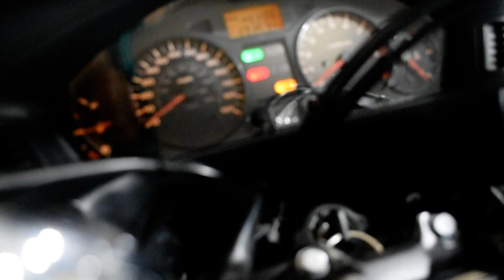2010 Honda NT700V ABS | Used motorcycle for sale at Monster Powersports, Wauconda, IL